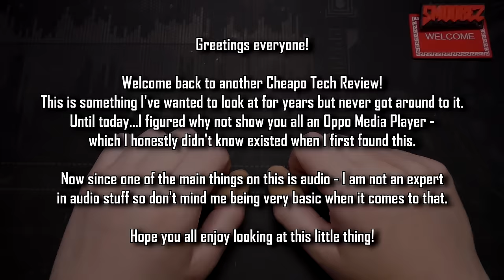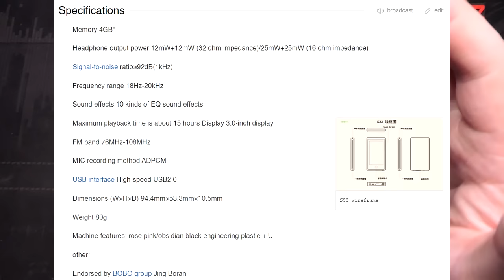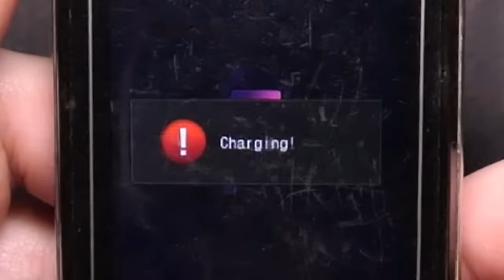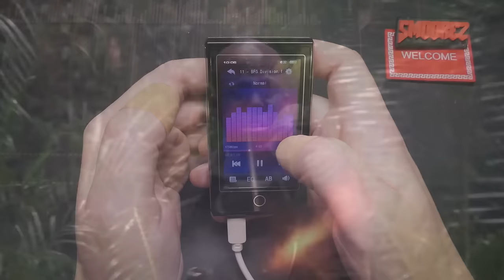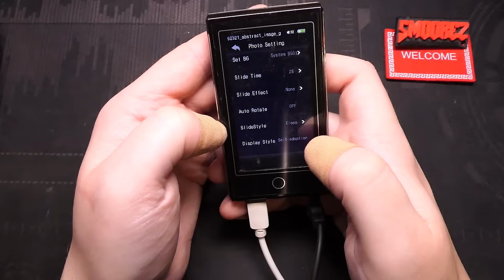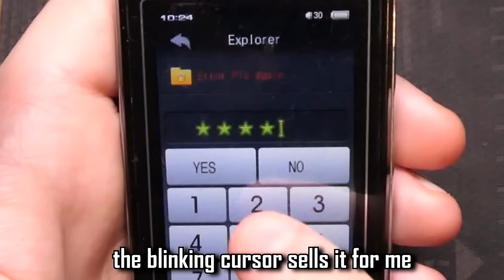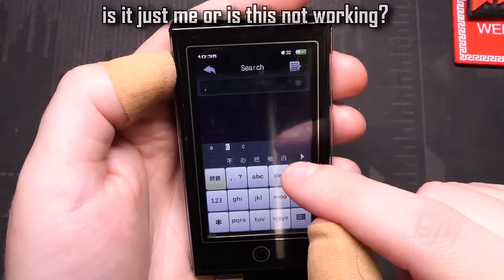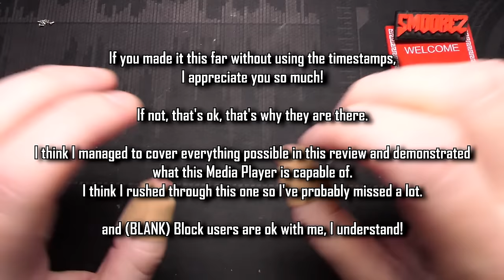The Oppo S33 Smart Media Player *kind of* looks like a bootleg iPod Touch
Timestamps are integrated into the video for each segment.
I honestly don't like this video and recorded too much footage for such a basic thing but it is what it is.

Greetings and welcome to another Cheapo Tech Review!
This is something I got years ago and I've wanted to take a look at it but never knew when.
Well I decided to finally take a look at it since the battery is completely shot in it.

I originally had no idea that Oppo started out with MP3 Players and since I've messed about with a lot of their phones - how was their Media Players from back in the day?

Well today I take an in-depth look at the Oppo S33 and see if it was able to hold its own against the competitors or the time!

TIMESTAMPS:
Introduction & Other Random Media Players: 0:00
The Oppo S33, Original Pricing & Cover: 1:48
Around the Device & Breathing LED : 2:57
Proper Boot up, Lock Screen, Display Quality & UI: 4:32
Applications, Characters & Included Songs: 5:49
Audio Player, Settings & MicroSD Support: 7:13
Audio Test & Features: 8:20
Video Test & Features: 9:52
Pictures & Features: 11:42
Ebook & FM Radio Test: 13:19
Sound Recorder, Button Placement & Thermals: 14:38
Explorer, Some Encryption Thing & Trying to install Games: 15:34
Moving things around & Settings: 16:28
Interactive Features & Games: 17:29
Constellation, Picture Widget & Search Function: 19:41
The Rest of the Applications & The Egg: 20:47
Conclusion: 22:12
Teardown: 23:45
Does it live on, Full Specifications & Rambling: 26:39
Outro: 27:45

SOCIAL:
Music/Video:
Outro:

Speaker Tests:
Mick Gordon - BFG Division (DOOM 2016 Soundtrack)